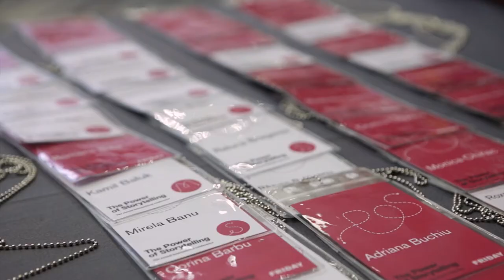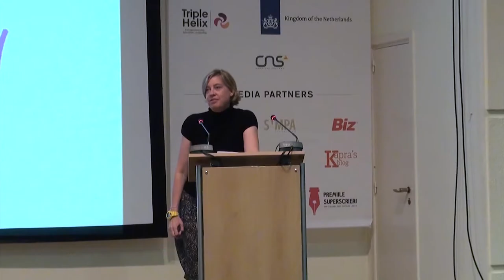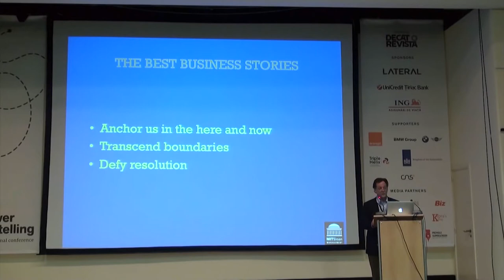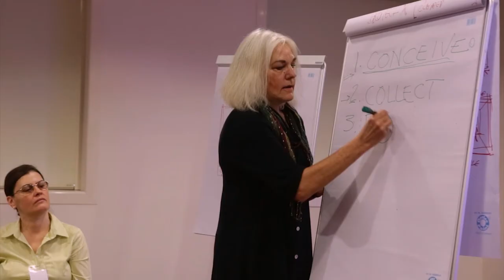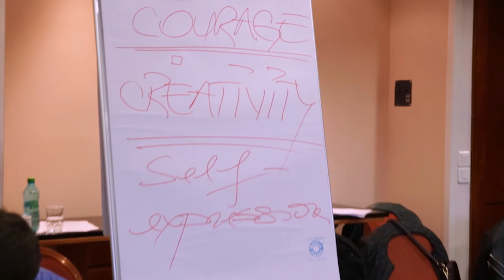The Power of Storytelling 2014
Award winning journalists, marketing gurus and leadership experts have gathered for the fourth edition of the international conference The Power of Storytelling. They shared craft tips, writing advice and personal stories. This is how the two-days of magical storytelling looked on October 17-18 in Bucharest, Romania.

Videographer: Octavian Coman, contentmedia.ro